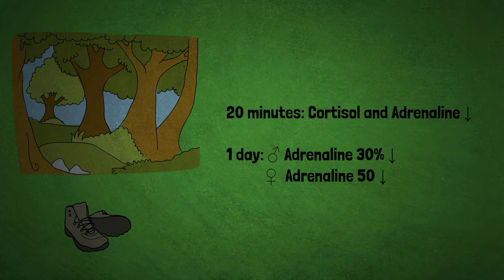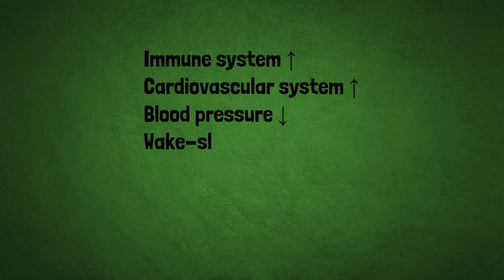BIOPHILIA effect and Forestbathing. Why is NATURE good for you?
Going into nature and especially the forest is good for you. Want to know why? The biophilia effect is an explanation and there was more research done about it than I thought possible. Learn how to easily reduce your stress hormones.

0:00 Intro
0:32 Why is the forest good for you?
0:59 Biophilia effect
1:28 How do plants communicate?
3:26 Terpenes and immune system
4:33 Shinrin yoku
5:24 Conclusion